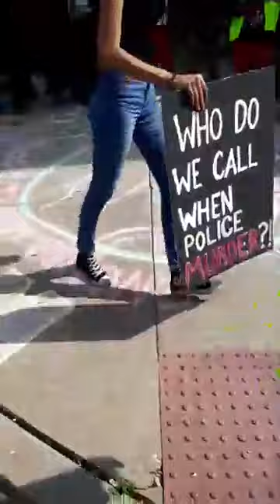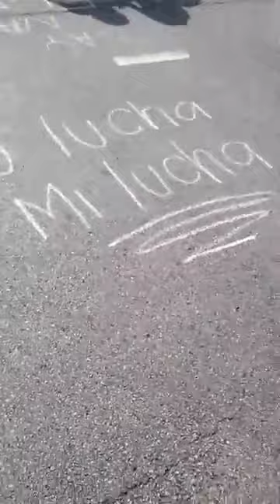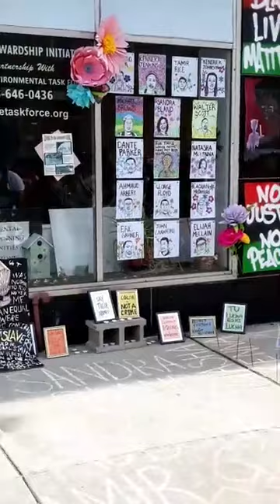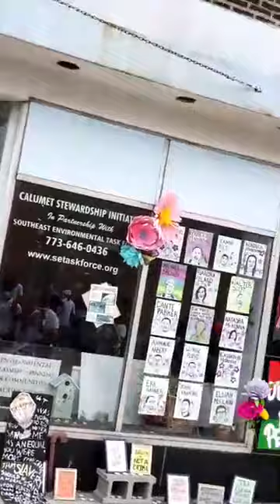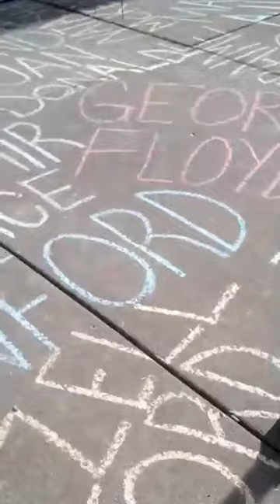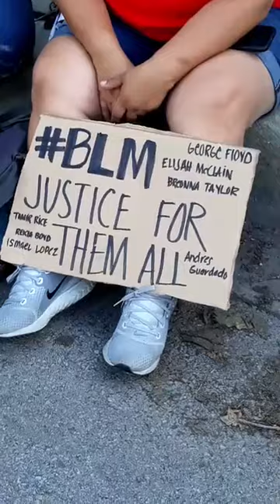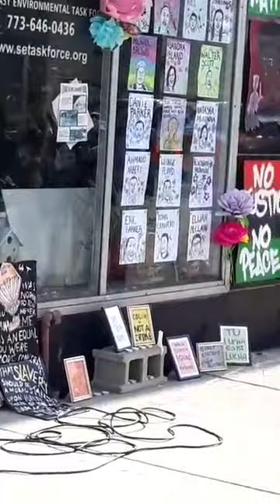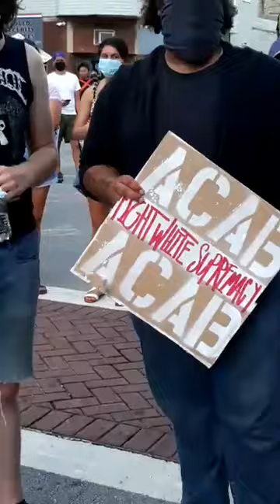Southeast Youth Alliance Hegewisch Pt2 June 27, 2020